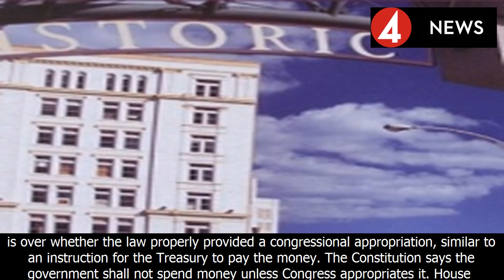Report: higher premiums if trump halts 'obamacare' subsidies